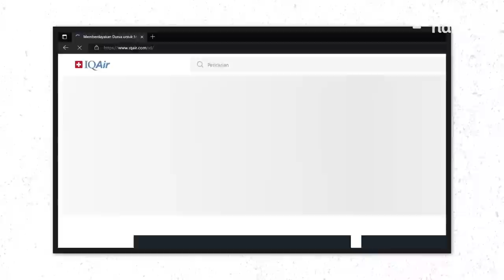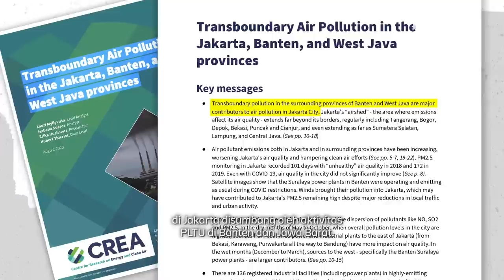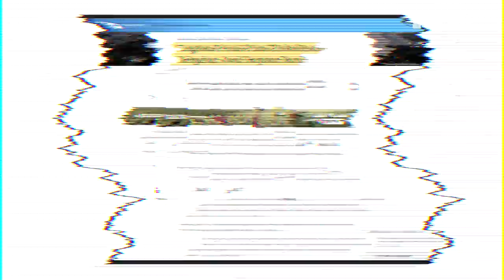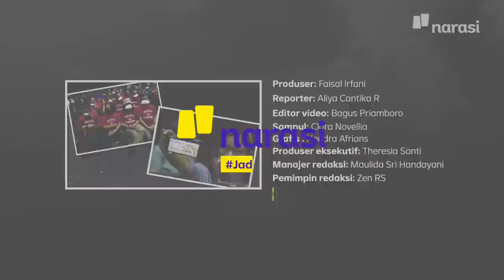Polusi Udara Jakarta Gara-Gara Batu Bara PLTU Banten dan Jawa Barat | Narasi Explains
Kualitas udara DKI Jakarta beberapa hari belakang memburuk, bahkan sempat berada pada posisi pertama di dunia dalam kategori tidak sehat.

Peneliti Trend Asia, Andi Prasetyo bilang, penyebab polusi udara paling di Jakarta adalah Pembangkit Listrik Tenaga Uap (PLTU) di wilayah Banten dan Jawa Barat.

(Narasi)